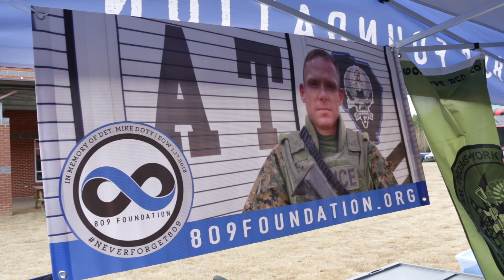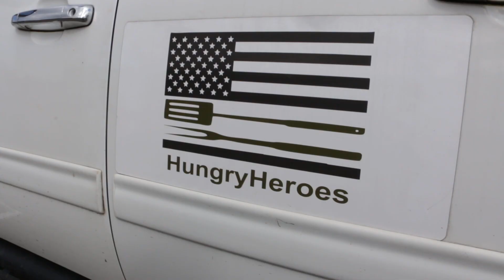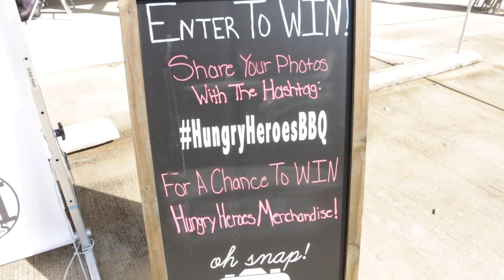Hungry Heroes Event Honoring Det. Mike Doty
For a 2nd year Amanda Riggan and the Hungry Heroes team hosted an event for first responders and the community honoring fallen Detective Mike Doty. Learn more about Hungry Heroes and the 809 Foundation in this Talk of the Town video.

If you're thinking of buying or selling your home in Fort Mill, Tega Cay, or Rock Hill South Carolina remember to call Carmen Miller of the Miller Realty Group. If you want to check out beautiful homes available in our area just simply go to carolinahomesearch.com. If you are thinking about moving or relocating to Fort Mill and Tega Cay, watch our past episodes of Talk of the Town Carolinas for more info on our area. Talk of the Town Carolinas is a production by the Miller Realty Group LLC located at 7675 Tega Cay Dr. Tega Cay, SC 29708.